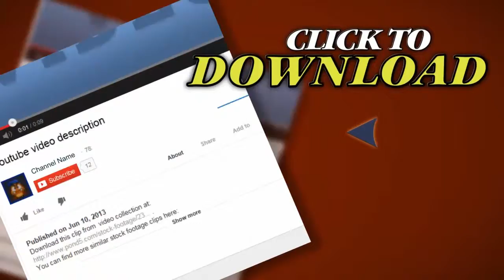Bold Words And Blur People Head,abstract Old Film Material Background.design,pat. Stock Footage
Thank you for visiting our page Bold Words And Blur People Head,abstract Old Film Material Background.design,pat. Stock Footage"